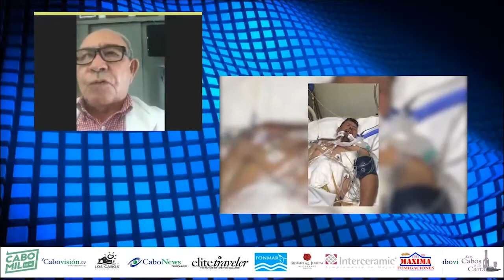Entrevista con René Urcadiz Dir Hopsital Salvatierra La Paz en LCALC 01 de Julio de 2020